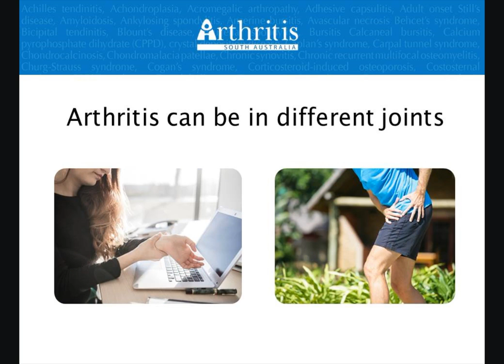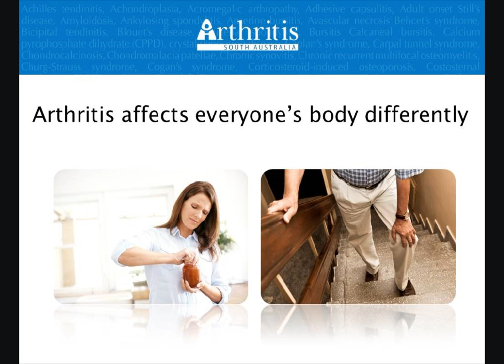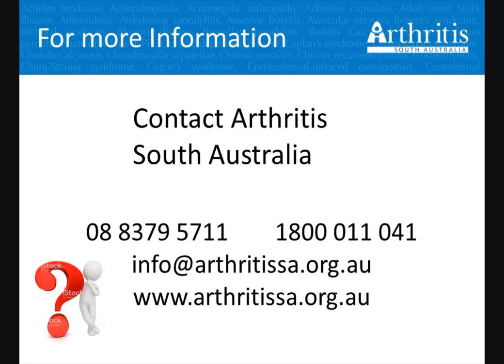What is arthritis? (Mandarin language version)